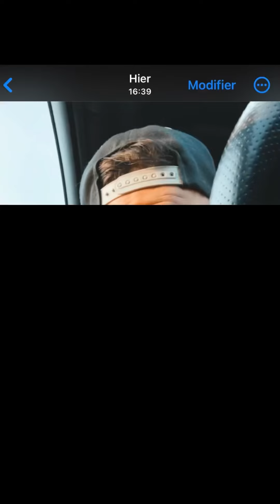Bref. J’ai passé le réveillon avec mon train.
J’ai passé de nouveau le réveillon de Noël avec mon train et j’ai eu envie de vous remontrer ce bref moment sympathique.